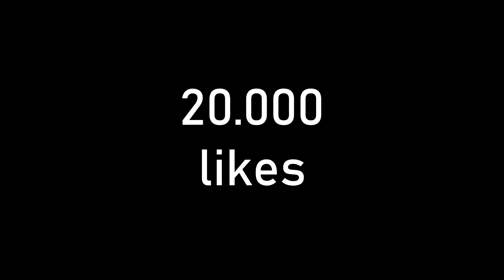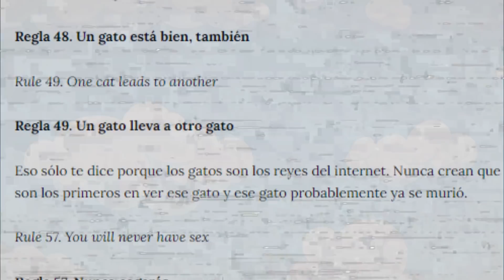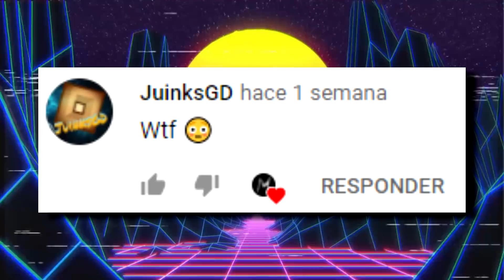La HORRIBLE “REGLA 34” de FRIDAY NIGHT FUNKIN'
En este video hablare de la regla 34 de friday night funkin y me reire de aquello